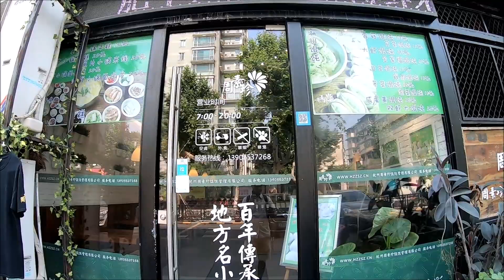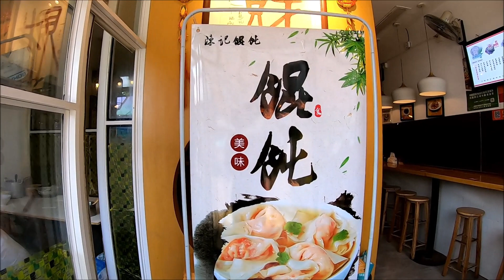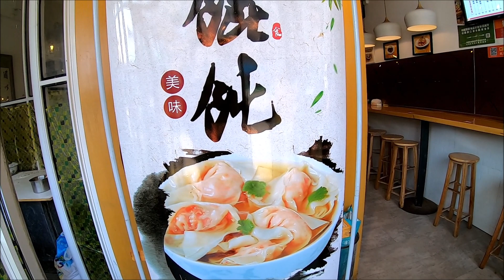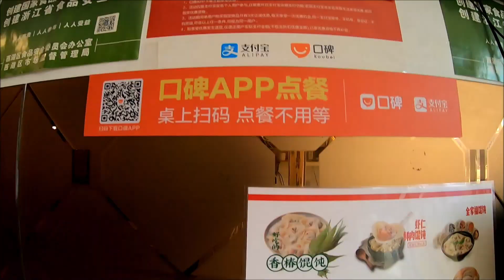เกี๊ยวน้ำจีน ตามล่าหากิน ในเมื่อยามเหนื่อยและหิว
ร้านอาหารในจีนส่วนมาก จะสะอาดและน่านั่งรับประทาน มีการจัดแสงและโต๊ะเป็นอย่างดี การบริการก็อยู่ในขั้นดีมาก